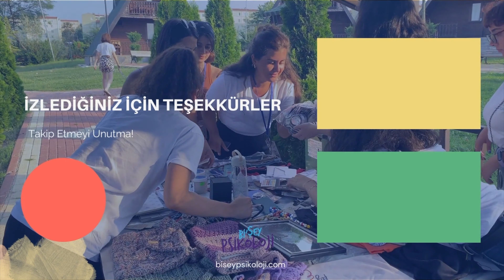2022-2023 Bi'Şey Psikoloji Ekip Kampı Vlogu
Herkese merhaba!

Öncelikle hiç duymamış olanlarınız için Bi'Şey Psikoloji;
Psikolog Yusuf Karataş tarafından kurulmuş, tamamıyla öğrenci yanlısı olup bütün fikirlere objektif yaklaşan ve gelişmekte olan aktif bir topluluktur. Bu topluluk, alanında uzman kişiler ile öğretici ve faydalı konulara ilgisi olan katılımcılar arasında bir köprü görevi görmektedir.

Bu videoda sizin için 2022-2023 dönemi Bi'Şey Psikoloji Ekibinin Bursa İnegöl'de gerçekleşen Ekip Kampını vlogladık! Hem Bi'Şey Psikoloji'yi tanımak, hem de eğlenceli anlarımıza şahit olmak için bizi takipte kalın!